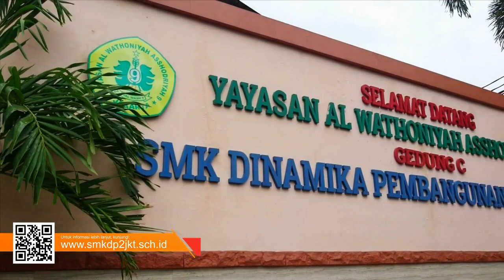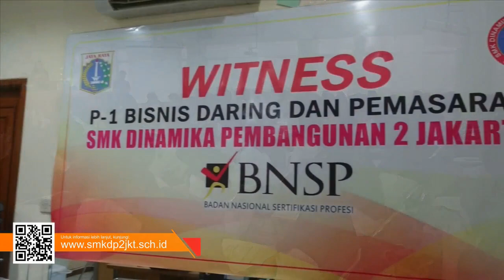Profile SMK Dinamika Pembangunan 2 Jakarta